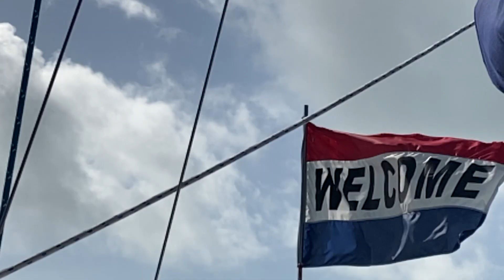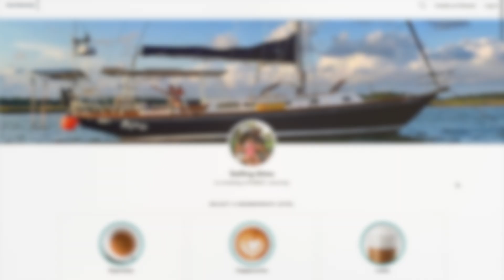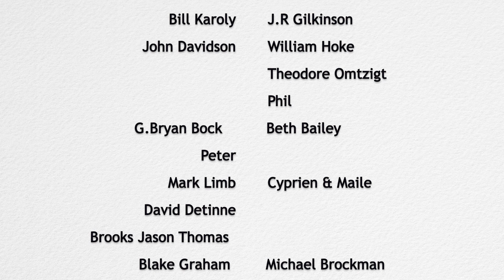Living MINIMALLY on a SAILBOAT in MIAMISailing Miami|E28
Is it possible to live MINIMALLY in Miami? Watch as we sail to Miami and stay in the center of downtown on our sailboat!
Sailing to Miami, the city where our sailing dream started! We sail to Miami, and enjoy the city life by sailboat! It is amazing to be able to live a minimalist life on the water here in miami on our sailboat!

Edited by: Angela